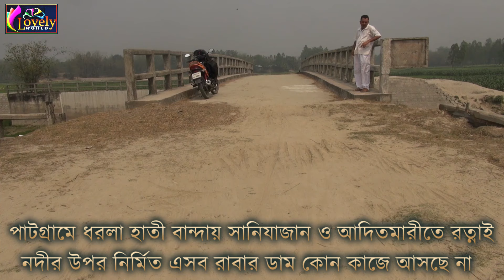Lalmonirhat Rubber Dam !! কৃষকের কোন কাজে আসছেনা লালমনির হাটের রাবার ডাম !! Bangladesh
Lalmonirhat Rubber Dam 2019 !! কৃষকের কোন কাজে আসছেনা লালমনির হাটের রাবার ডাম !! Beautiful Bangladesh !! Lovely world !! Full HD 1080P.